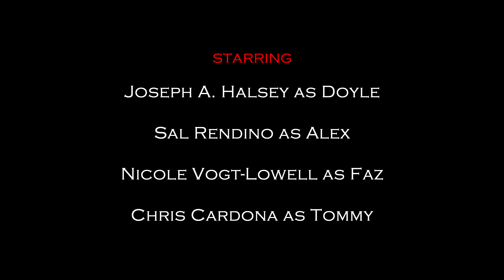Junkie Heaven (Official Trailer Short Film)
Doyle Burkett is an Iraqi war vet who is suffering from PTSD and he also happens to be a junkie willing to do anything to get his fix. After he wakes from a night of using, Doyle is greeted by Alexander, a spiritual being who gives Doyle the choice to turn the tide of an ancient war.